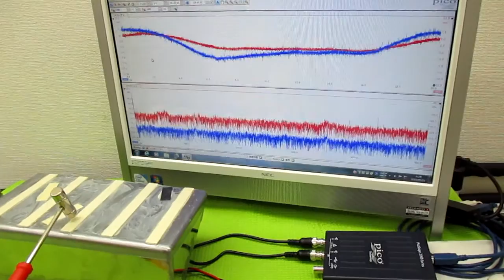メガヘルツの超音波発振制御プローブ製造技術